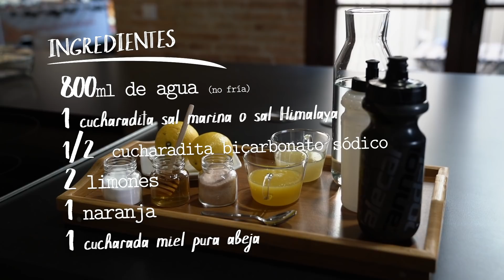Prepara tu Isotónico Casero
Perece que el isotónico es un receta mágica que solamente los fabricantes especializados pueden realizar. No es cierto. Puedes prepararte tu isotónico casero, barato, sano y bueno.
Evitaras todos los conservantes y estabilizantes que le añaden y te asegurarás que lleva todos los componentes necesarios para mejorar tu rendimiento y para hidratar al cuerpo de forma correcta.
Son muy pocos los ingredeientes necesarios y es muy rápido de preparar. Así que ahora un dinerito y gana en salud.

¡Espero que os guste, y que si ya la conocíais me aportéis en los comentarios vuestras combinaciones preferidas! Si te ha gustado, ¡¡comparte y sucríbite!!